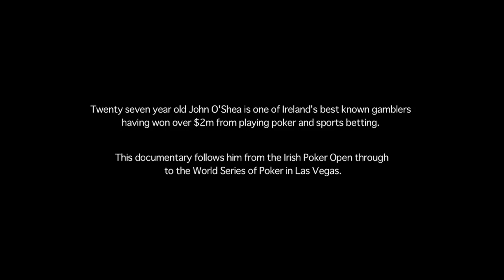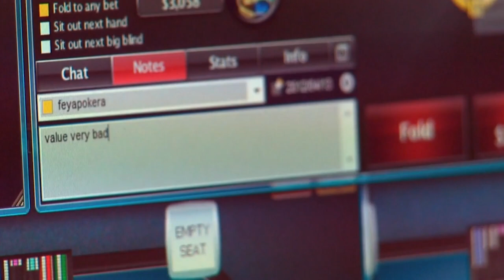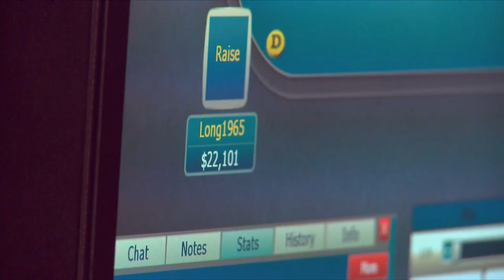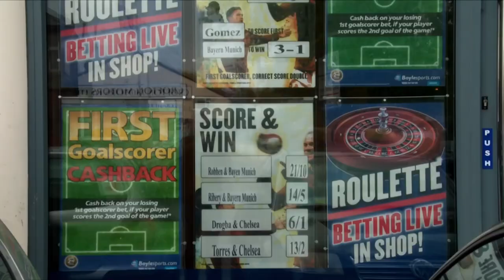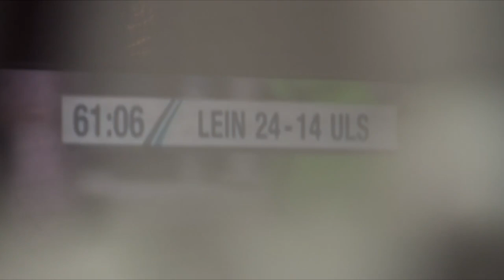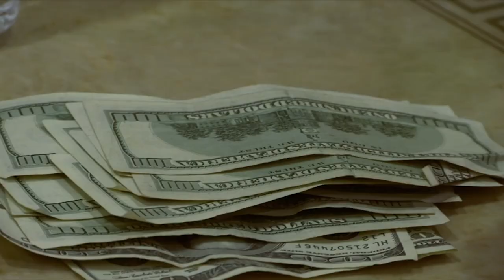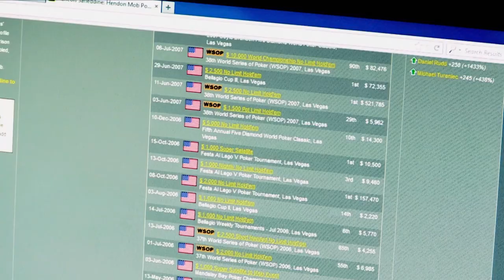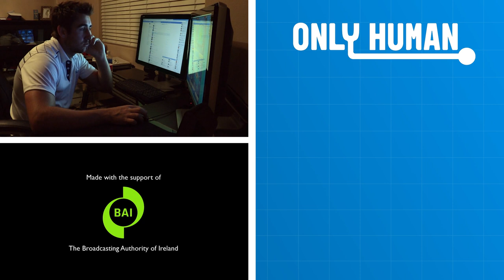My Gambling Habit Lost Me €100,000 in ONE DAY!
Ever wanted to know what it feels like to lose 100,000 euros in a one day? Through 27-year-old John O'Shea's journey from the Irish Poker Open through to the World Series of Poker in Las Vegas, this gripping doc let's us into this high-stakes world.

His frank openness about his techniques, stratagems for big tournaments and how professional players target inexperienced online players and cash-in on them offers a unique view of the real existence of the modern gambler.

From: The Gambler

Content licensed from Journeyman Picture to Little Dot Studios Network.